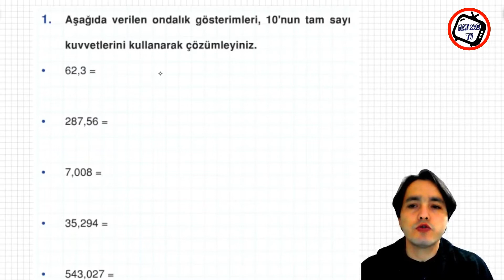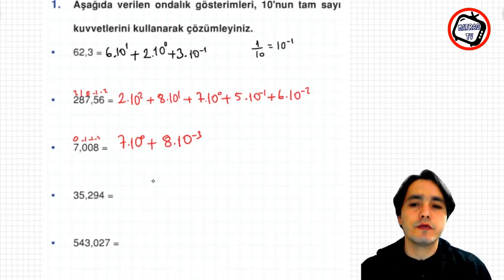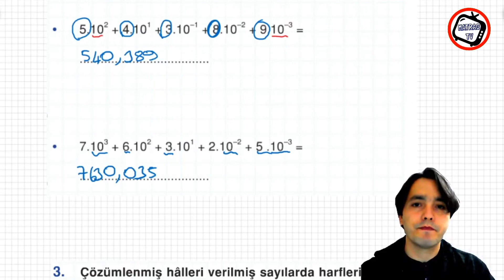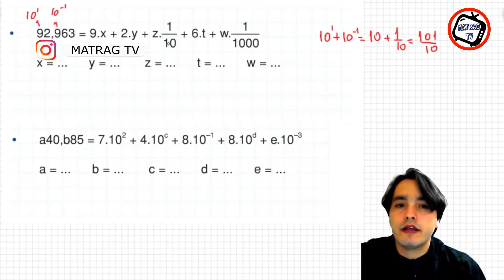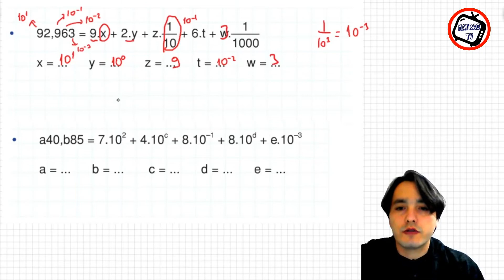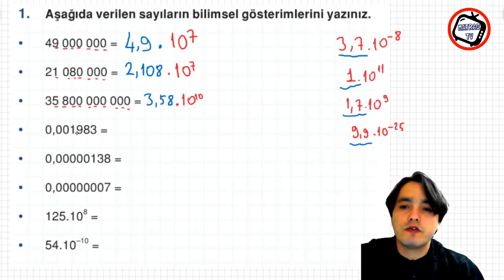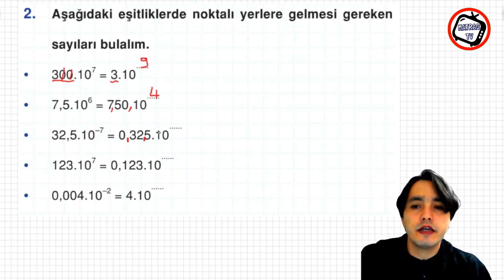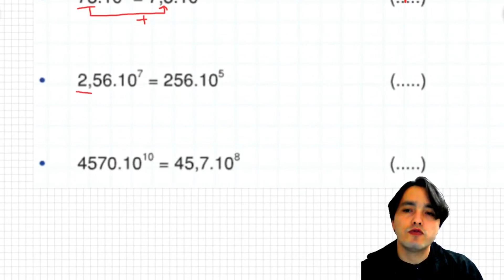Üslü İfadeler 2, Ondalık Gösterimleri Çözümleme, Bilimsel Gösterim, Alıştırmalar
8.sınıf matematik çalışma fasiküllerini çözmeye başlıyoruz. Üslü İfadeler 2, Ondalık Gösterimleri Çözümleme, Bilimsel Gösterim, Alıştırmalar videosu yayında...
Videoya beğeni paylaşım ve güzel yorumlarınızı bekliyorum.

📌Facebook kullananlar için içeriklerden haberdar olmanın yolu facebook grubuna katılmaktır.
📌insta yok mu hocam? diyenler için
⚠️⚠️⚠️ ÜYELİK SİSTEMİ AKTİF OLDU. Kanalımızda KATIL butonunu tıklayarak üyelik seviyelerini görebilir, size uygun olanı seçebilirsiniz.